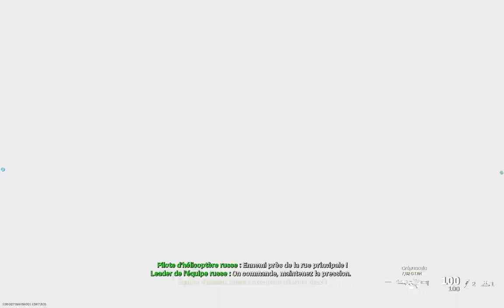Call of Duty® Modern Warfare® gameplay algérien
chaîne des jeux vidéo algérienne   جزائر لألعاب الإلكترونية